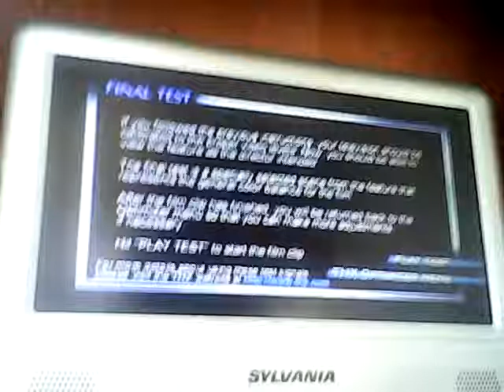Monsters, Inc. DVD THX Optimizer clips - Today is February 2, 2015 - YouTube Videos!?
Monsters, Inc. DVD THX Optimizer clips - Today is Monday, February 2nd, 2015 - YouTube Videos!!?